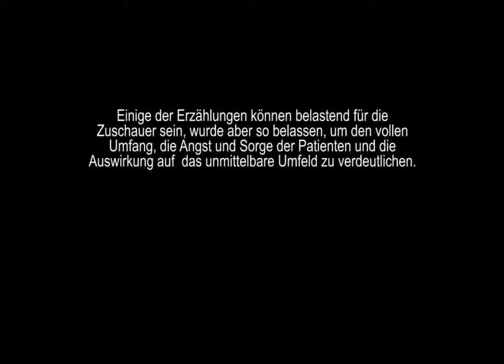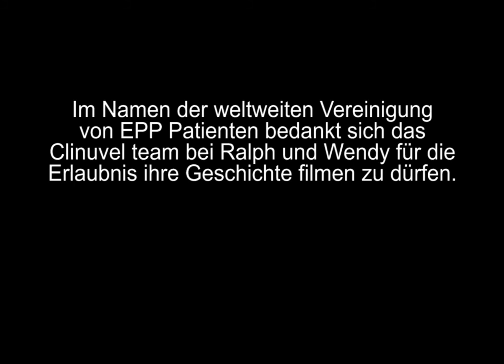(German Subtitles) „Die Angst vor dem was da noch kommen mag"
Kinder mit der Krankheit erythropoietische Protoporphyrie (EPP)  grosszuziehen, ist eine traumatisierende Erfahrung, zu der nur wenige Eltern fähig sind. Der soziale Druck und der Stress für alle Beteiligten, ist nicht betroffenen Personen nur schwer nahezubringen, vom Verständnis für diese komplizierte Familiensituation ganz zu schweigen.

Das Einwirken von Licht, insbesondere im blauem Spektrum löst auf der Haut der Betroffenen Kindern intensive Schmerzen und ein tiefgehendes Brennen aus, was sogar bis zu Vernarbungen der betroffenen Hautareale führen kann.
Wendy und Ralph haben zwei Kinder mit EPP grossgezogen. Bei ihrer älteren Tochter Angela traten die Symptome zwar seit ihrer Geburt auf, richtig diagnostiziert wurde die Krankheit aber erst im Alter von drei Jahren. So waren die beiden jahrelang hilflose Zeugen des Leidens ihrer Tochter, ohne zu wissen, was die Ursache für ihre Symptome war.

Obwohl EPP eine der schwersten genetisch bedingten Photodermatosen ist, sind die Ursachen der heftigen Hautsymptome als Folge der Phototoxizität im Grunde immer noch nicht eindeutig verstanden. Da die Betroffenen absolut lichtintolerant sind, sind sie sich ständig der unmittelbaren Gefahr bewusst, die ein Aufenthalt von nur fünf Minuten bei Tageslicht im Freien mit sich bringen würde.

Im Gegensatz dazu wurde bei Wendy und Ralphs jüngerer Tochter Lyndal die Krankheit von Geburt an richtig diagnostiziert, doch trotz dieses Wissens,  hat sie unangenehme Erfahrungen mit der Sonne gemacht, die zu den heftigsten Hautreaktionen geführt haben, denn ein Leben lang der Sonne oder gar dem Licht auszuweichen, stellt die Patienten vor eine schier unlösbare Aufgabe, aber es ist die einzige, da es bisher keine effektive Behandlung für EPP gibt.